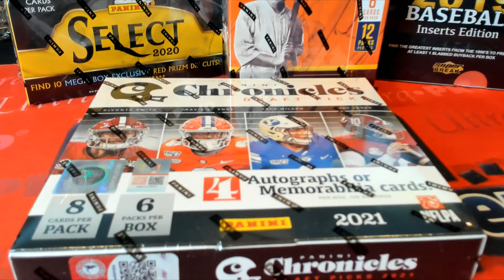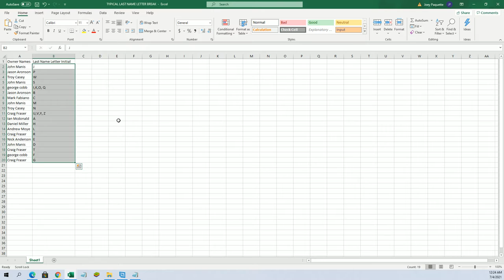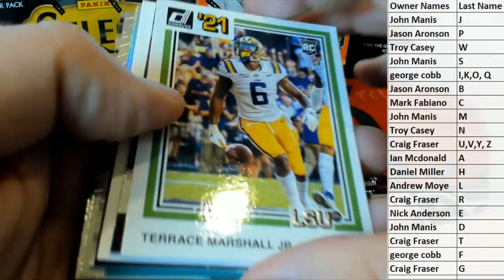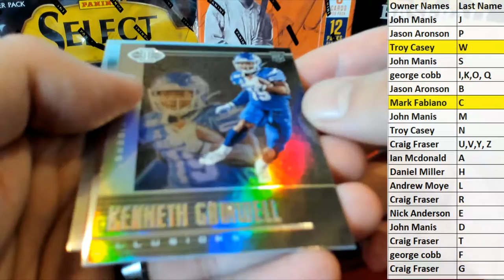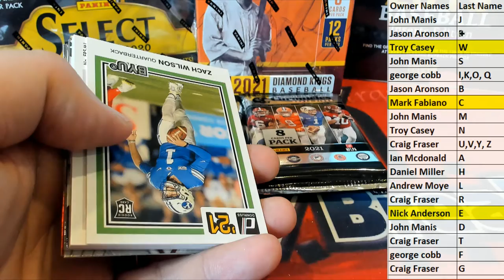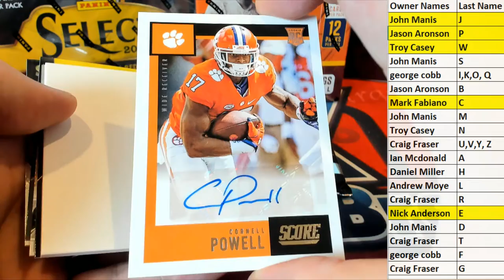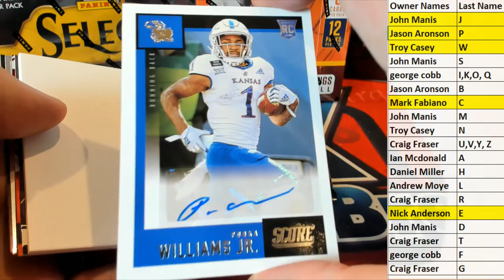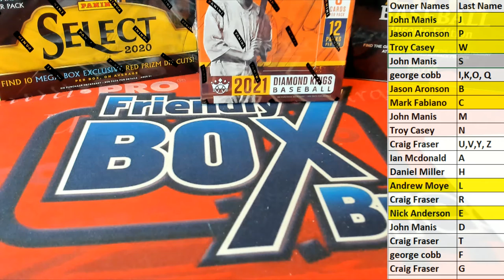2021 Panini Chronicles Draft Picks Football Hobby ID 21PANCHRONDRAFT106